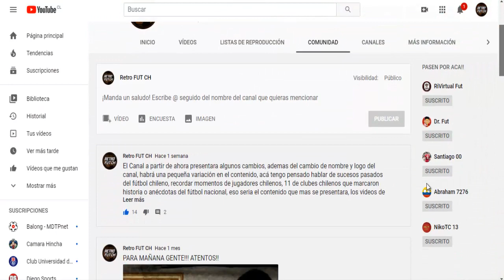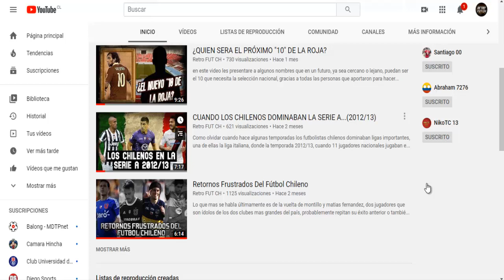Cuando Alexis Era Un Jugador TOP (2014 -17)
Hace un par de años Alexis era por lejos el mejor jugador del arsenal, se convirtió en un referente muy importante del cuadro de los gunners, acompañado también a su excelente nivel en la selección chilena, para mi entre los años 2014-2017 fue su mejor versión fue todo un crack mundial.